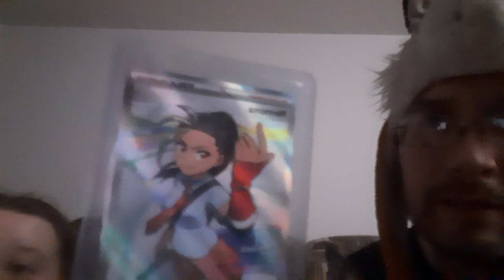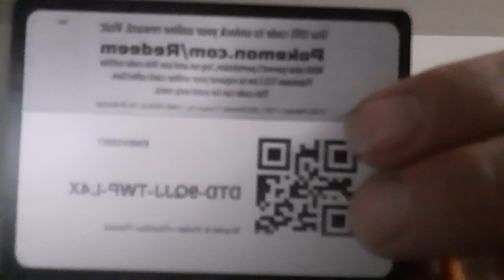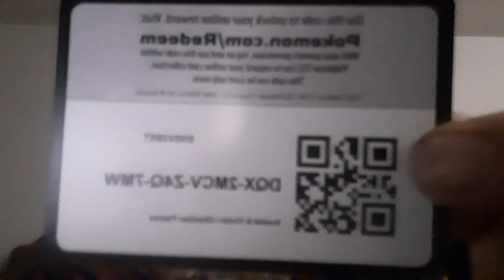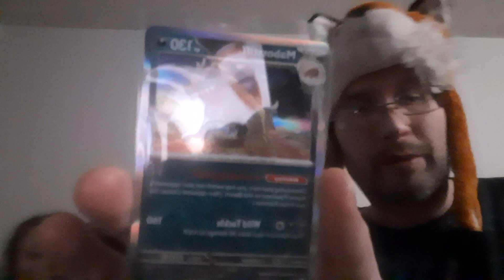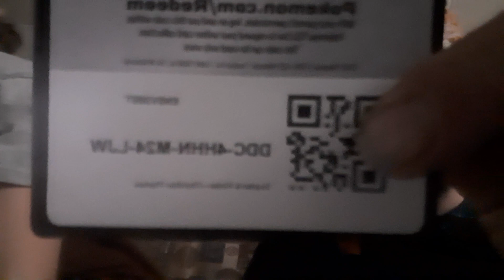Go paldean fates ♡♡♡♡